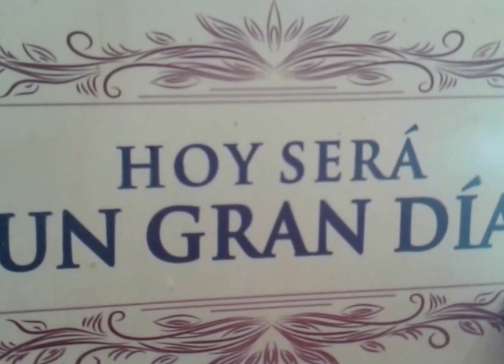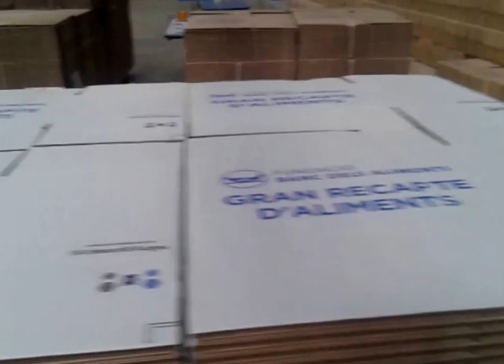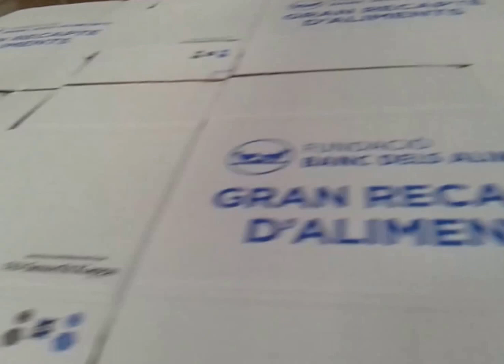GranRecapte 2015 con voluntarios de Calidad Pascual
Nuestros protagonistas de GranRecapte2015 (27 y 28 de noviembre) en Barcelona comparten testimonio de este gran día como voluntarios de Calidad Pascual